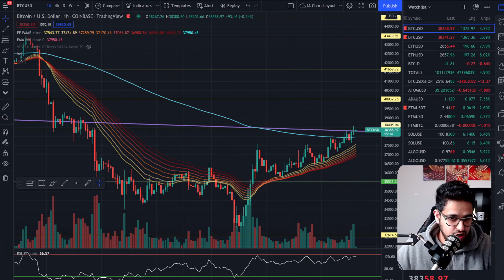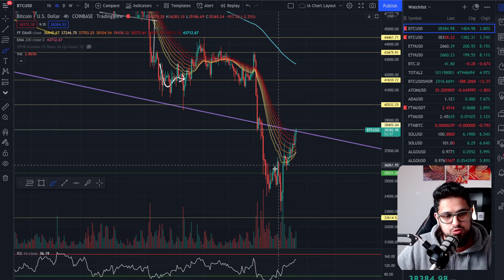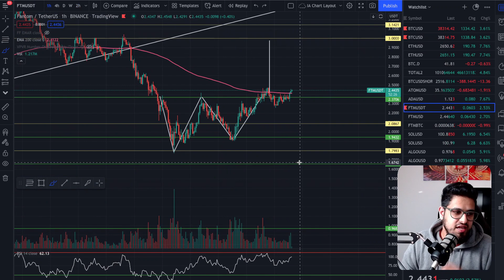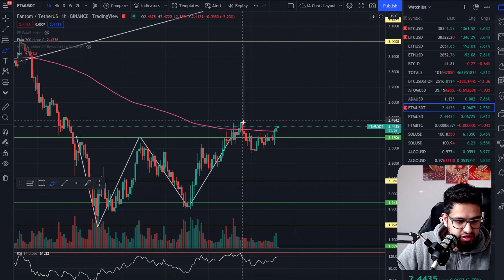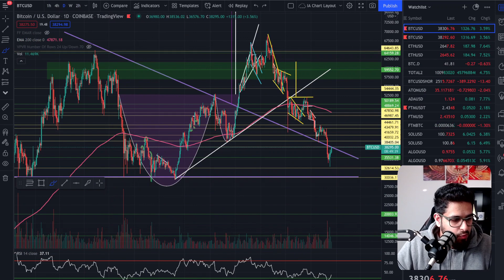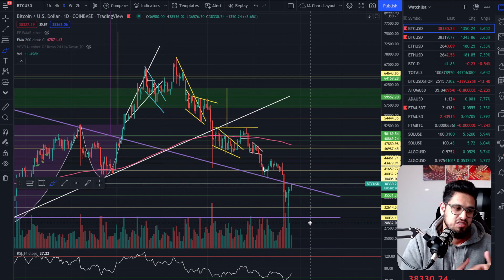FANTOM! This TODAY will determine our next 90 days! [$FTM]